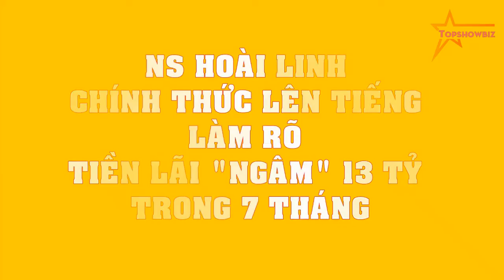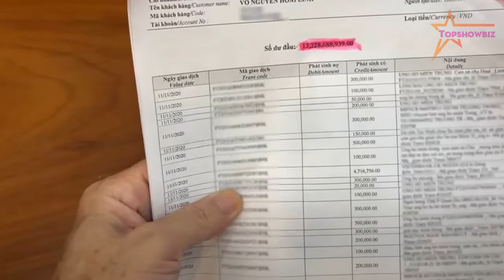NS Hoài Linh CHÍNH THỨC LÊN TIẾNG làm rõ tiền lãi "ngâm" 13 tỷ trong 7 tháng